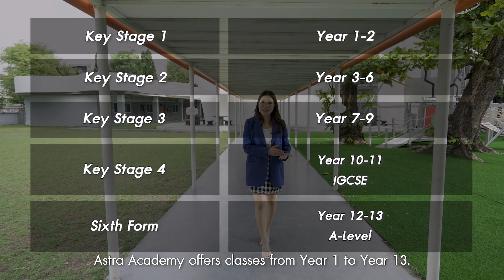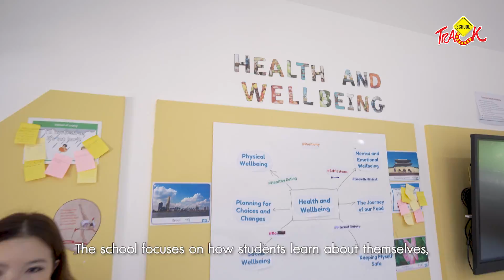EP22 รีวิวโรงเรียนนานาชาติ Astra Academy โรงรียนแห่งโลกอนาคต ให้นักเรียนค้นหาตัวตนและทำในสิ่งที่รัก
Astra Academy International School - The School of Your Future โรงเรียนนานาชาติระบบ British สำหรับนักเรียน Year 1-13 ที่ตั้งอยู่ใจกลางเอกมัย

โรงเรียนแห่งนี้ก่อตั้งเพื่อตอบโจทย์โลกแห่งอนาคตที่กำลังเปลี่ยนแปลงอย่างมาก
โดยปลูกฝังให้นักเรียนรักในการเรียนรู้ สร้างแรงบันดาลให้นักเรียนค้นหาตัวตน
และ พัฒนาทักษะความเป็นผู้นำเพื่อเป็น Global Citizen

Admission Enquiry สอบถามข้อมูลเพิ่มเติม:
Channel Host: Pimphapit R.